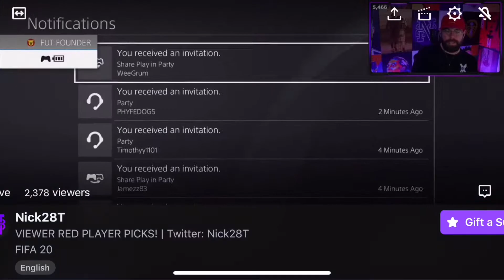WE PACKED A TEAM OF THE SEASON !!! | FIFA20 Ultimate Team Road to Glory | Episode 3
You've seen how I perform in offline career mode, now its time for you to see how we perform against the best of the best in FIFA20 FUT Champs